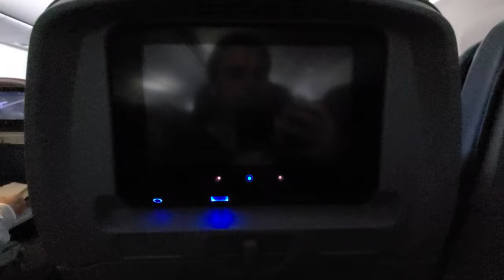Delta Airlines Non-Working in-seat TV for Long Cross Country Flight